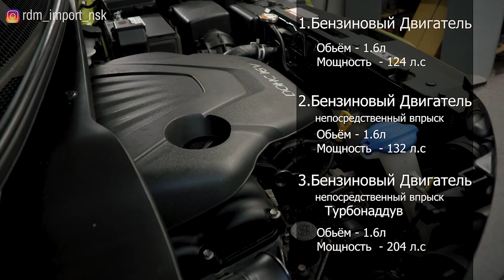Kia Soul | Особенности выбора. Тех.обзор от "РДМ-Импорт".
Необычный представитель класса компакт-вэнов с высоким клиренсом Киа Соул попал к нам на технический разбор. В этом видео мы расскажем о том, что представляет собой этот автомобиль и что нужно знать, если Вы планируете его покупку.

★ Продажа Авто
★ Покупка Авто